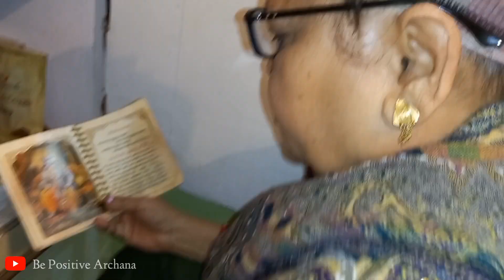Mammi Ka OPERATION ..... डर लग रहा है ।😐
Sath Dijiyega Dosto. Apna Support Banai Rakhiyega. Aap Sabke Saath Se Hi Ham Aage Badh Painge. 🙏

Youtube.com/@BePositiveArchana , bepositivearchana,  Handicapped person's vlog,  Handicapped, Kanpur Vlogger,  Kanpur,  On Wheels,  Daily Routine,  Daily Work, family Together,  FamilyTime,